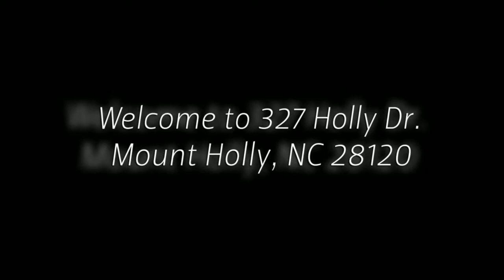327 Holly Dr. Mount Holly, NC 28120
- Mount Holly NC Foreclosures - 327 Holly Dr. Mount Holly, NC 28120. Lovely starter home, perfect for a first time home buyer! With a small touch up from you this home could be the perfect gem! This home contains a wonderful three bedrooms and a cozy living room. The curb appeal is great. Back yard is perfect size to have gatherings. To view, paste this link into your browser